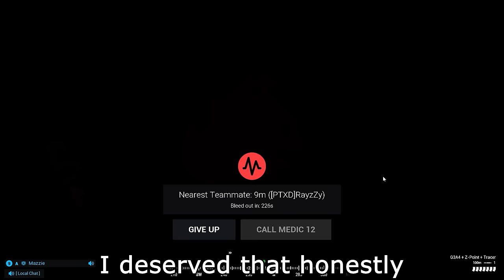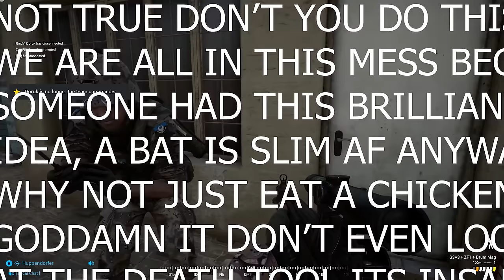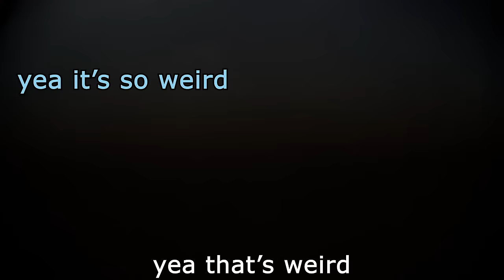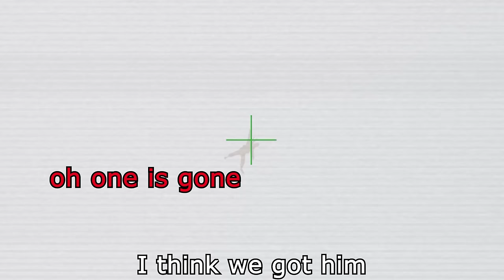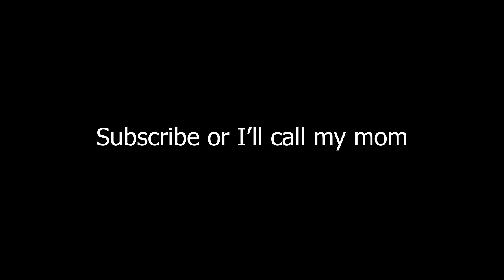SQUAD 100 Players! (NEW UPDATE) Fallujah Gameplay and Nonsense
oh god oh god oh GOD!